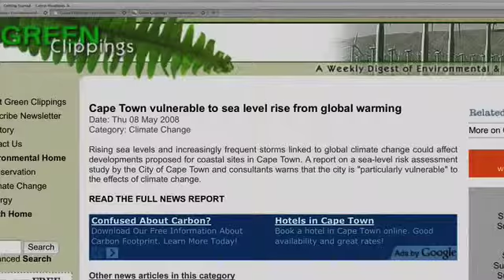Sea Level rise and development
Change TV - Sea Level rise and development - Global climate change and general warming of the worlds oceans has caused an uncertain future when it comes to development of our urban spaces. what will happen to coastal cities and low lying areas in the near future and are there any policies being implemented by our governments and municipalities